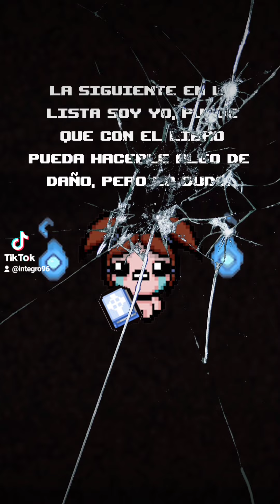Mejores desbloqueos de The Forgotten